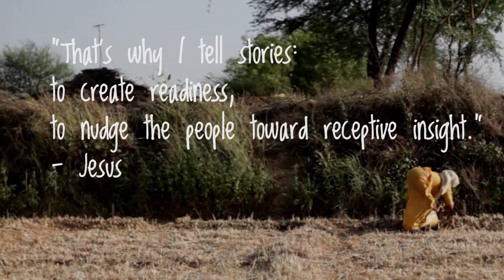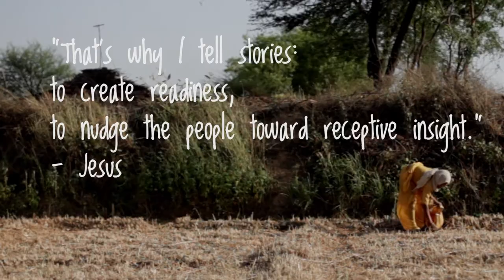The Power of Story - School of Frontier Media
There are many people who still haven't heard the greatest story ever told.  You can be part of the solution!

The gospel is for all nations, peoples and languages. Yet many people groups have had little or no opportunity to encounter the message of Jesus in a way that they can understand. Come and be equipped with the tools to share Biblical stories across cultures, bringing hope and transformation to people around the world.

The School of Frontier Media is a communications core course of the University of the Nations with 3 months of classroom teaching and 3 months of field-based outreach.